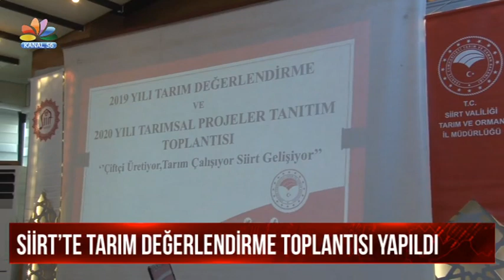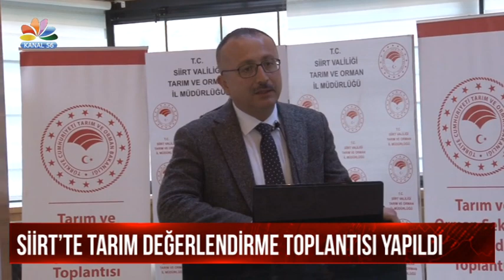SİİRT’TE TARIM DEĞERLENDİRME TOPLANTISI YAPILDI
Siirt Tarım ve Orman İl Müdürlüğü tarafından düzenlenen bir toplantıda 2019 yılında gerçekleştirilen tarımsal projeleri anlatıldı ve 2020 yılı için hazırlanan projeler hakkında da bilgi verildi. İl Özel İdare Genel Sekreterliği Kezer tesislerinde düzenlenen toplantı il müdürü Ergün Demirhanın konuşması ile başladı. Siirt’in fıstık bal nar ve küçükbaş hayvanlar konusundaki potansiyeli hakkında bilgi veren Demirhan projeli çalışma yaptıklarını söyledi.